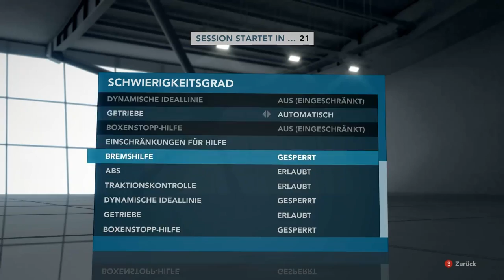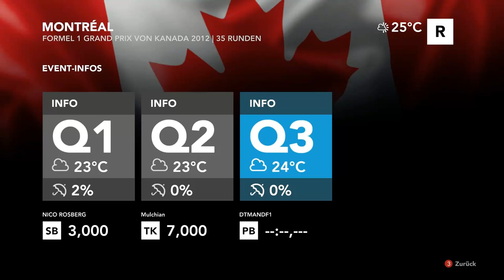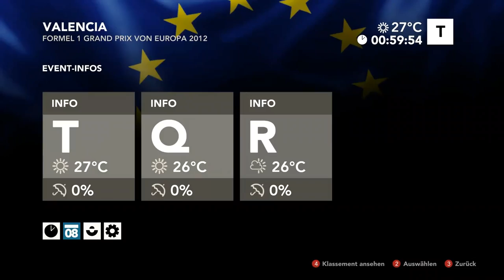Let's Play Together F1 2012 Kanada/Rennen #021 Co-op mit Mulchian [German|HD] Legende 50%